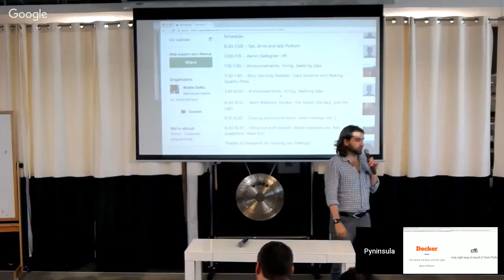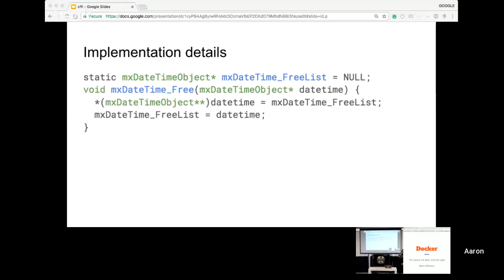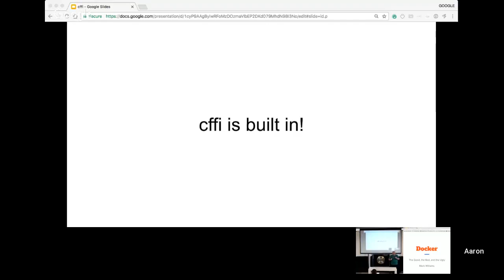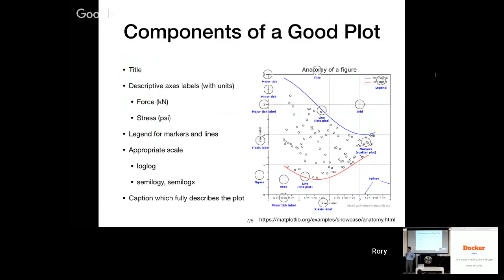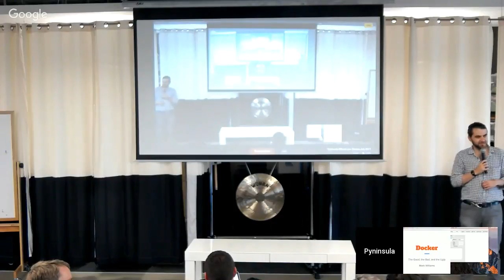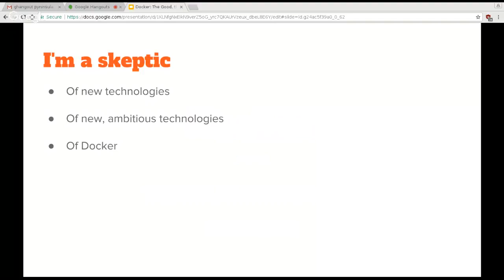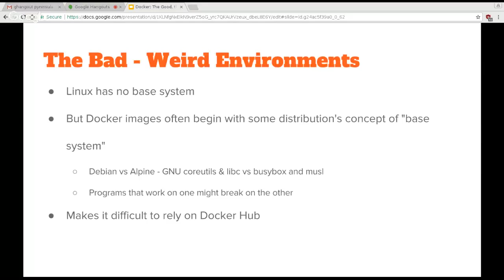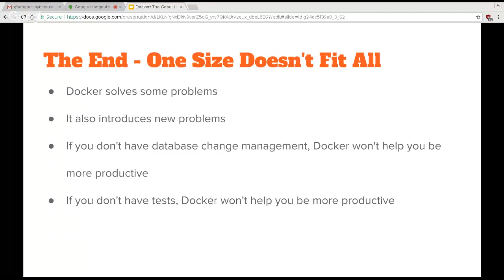Pyninsula #5 Live Stream July 2017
Our fifth installment of Pyninsula, hosted by shopkick, on July 25, 2017. Featuring talks by Aaron Gallagher, Rory Hartong-Redden, and Mark Williams, as well as an excellent lightning talk by Al Margolis.